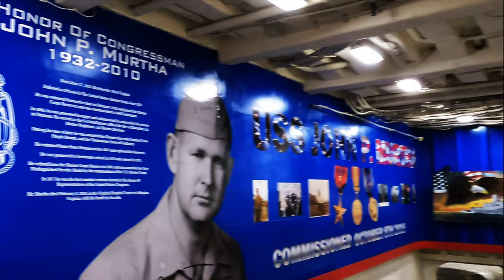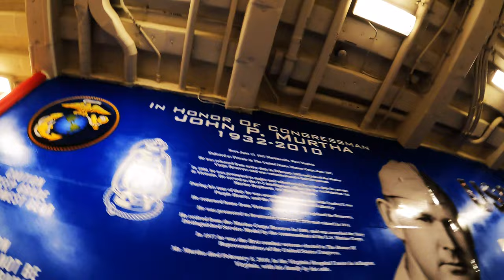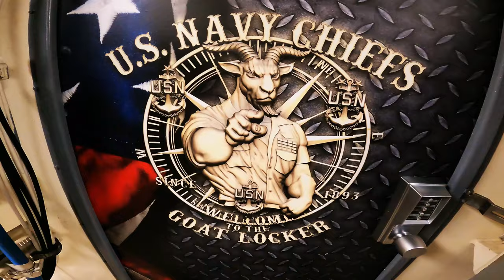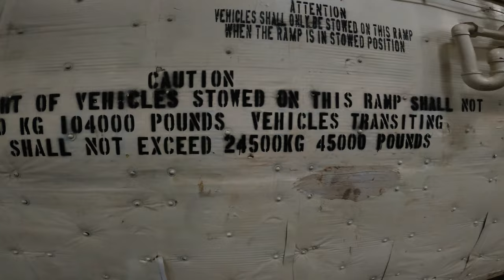THAI LADIES TAKE A TOUR OF THE USA NAVY SHIP JOHN P MURTHA LPD-26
USS JOHN P MURTHA LPD - 26 COMMANDER AND CREW ALLOW FOR NON-CITIZENS TO TAKE A TOUR OF THEIR SHIP IN THAILAND. THE TOURS ARE ALWAYS LAST MINUTE NOTICE AND REQUIRE REGISTRATION OF ALL WHO WILL BE ON TOUR. THE AMERICAN LEGION POST TH02, THE VFW POST 9876, AND THE VFW POST 12146 WERE ALL REPRESENTED ON THIS TOUR OF THE US NAVY SHIP IN THAILAND.

I'm a disabled American Army veteran from Kansas City KS and I arrived in Thailand in Oct. 2015. I came to Thailand for health reasons and knew I would benefit from a tropical climate. I have lived in Thailand full-time ever since 2015, and only vacation back home to the States. I am married to a Thai lady and stay in Thailand with a Non O Family visa. In 2016 a friend asked me if I would be interested in teaching English as a second language for high school students? I did not come to Thailand to work, but after living here six months I was getting bored of retirement life. So, I started teaching part-time ESL conversational class with no text books. Similar to a speech and drama class but, students using English second language rather than their native language.  I then went on to teach the same type of class (ESL) conversational English for the Royal Thai Military Academy (CRMA) in Nakhon Nayok. I love teaching these smart Army Cadets, and have made many Thai friends with the Royal Thai Army. Many of my cadets graduated and have went on to serve as officers in Special Forces for the RTA. Royal Thai officers training with western allies on active duty using their English skills to share Thai culture with western troops. Doesn't get any more rewarding than that. The most I've ever worked as an ESL teacher was 18 hours a week. Great part-time gig to get me assimilated into Thai culture.
In 2021 I became a member of the American Legion Post TH02 in Pattaya. We moved to Phala Ban Chang in 2019 because we had vacationed here and loved the area. Lots of expats here on the Eastern Seaboard of the Gulf of Thailand. I now serve as the second vice commander at TH02.
I love expat life in Thailand, and created the channel  to share simple, but genuine videos about Thailand for my family back in the States. The channel has slowly grown and the audience has expanded to people from all over the globe. Making videos is an enjoyable hobby for me, and keeps me busy doing something I love.

Samsung S20 Plus

Crane Gimble

Moza Mini S Gimble

Moza Mini P Gimble

Rode Wireless Microphone